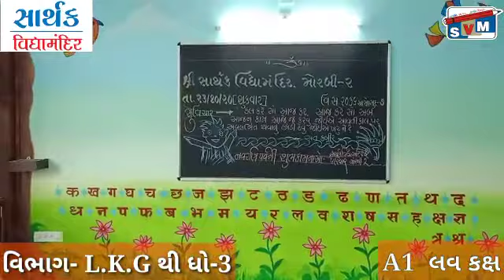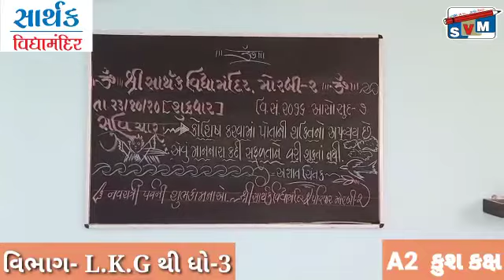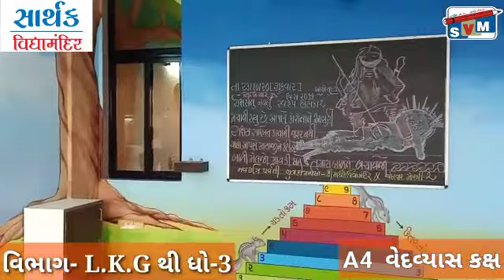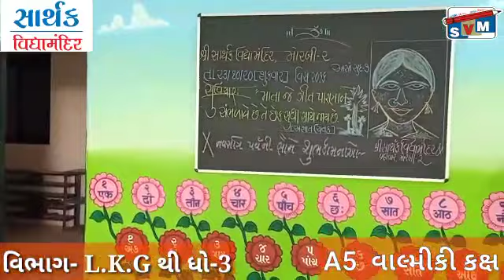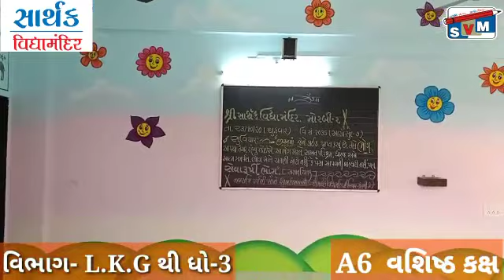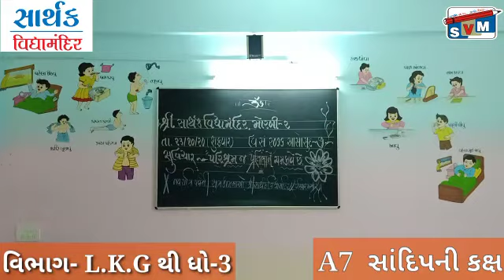ચાલો... જઈએ સાર્થક વિદ્યામંદિરની મુલાકાતે...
class painting | class design | class decoration